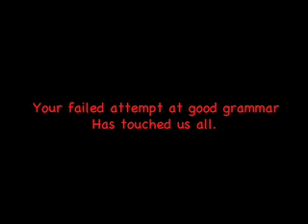A Tribute To yoursostupidgetalife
hey everybody! let's all return the favor and leave HIM comments!